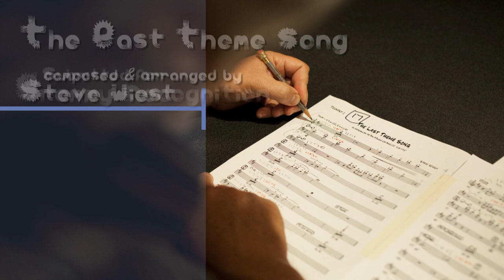Lab 2011 HD Video Montage by the One O'Clock Lab Band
Montage of selections from the CD Lab 2011 by the University of North Texas One O'Clock Lab Band, directed by Steve Wiest. The six-time Grammy-nominated One O'Clock Lab Band is the flagship ensemble of the North Texas jazz studies program at UNT in Denton, TX.

Lab 2011
Modus Operandy (Michael Brecker/ arr. Kevin Swaim)
Duplicity (Colin Campbell)
Perseverance (Richard DeRosa)
Hip Pickles (Lou Marini, Jr.)
Nail in the Coffin (Kevin Swaim)
Doublethink (Sean Nelson)
Yesterdays (Jerome Kern & Otto Harbach/ arr. Bill Holman)
Special Interests (Neil Slater)
The Last Theme Song (Steve Wiest)

Producers: Steve Wiest, Craig Marshall, Phil Bulla.
Recording Engineers: Phil Bulla, Michael Vazquez.
HD Video: Yerrow Productions.
Producer: Craig Marshall.
Director: Hanny Lee.
Graphics: Juliana Park.
Art: Dustin Mollick.
Photography: Frederick Dent, Bobby Lewis, Hanny Lee.
Recorded at Crystal Clear Sound Studio, Dallas, TX.
Mixed at The Rebel Base, Argyle, TX.
Edited and Mastered by Phil Bulla at Platinum Productions, Monroe, NY.